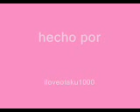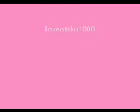sakura y shaoran.WMV